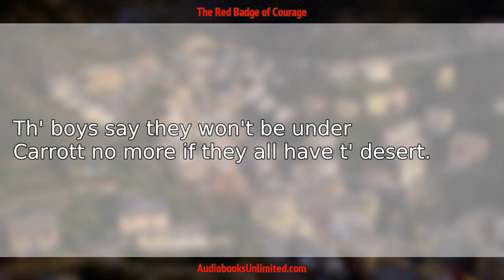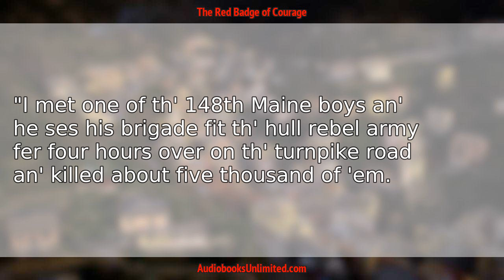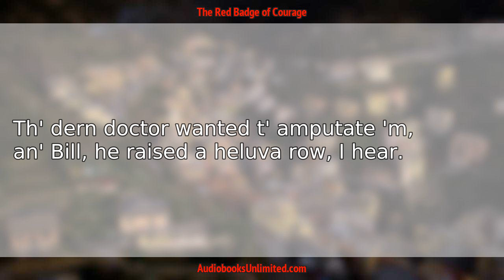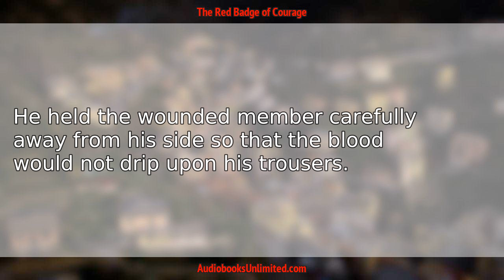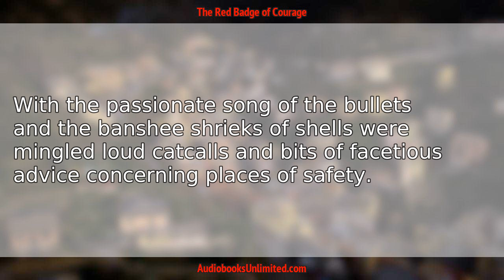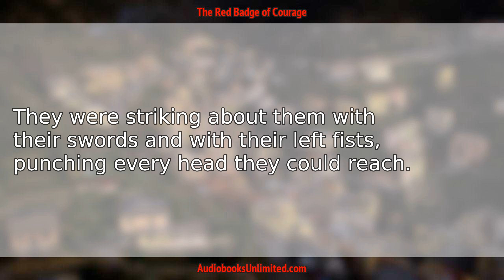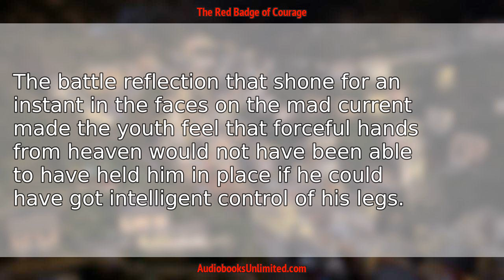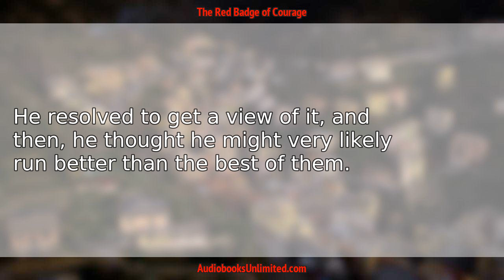The Red Badge of Courage Audiobook Chapter 4 with subtitles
The Red Badge of Courage Audiobook Chapter 4 with subtitles by Stephen Crane.